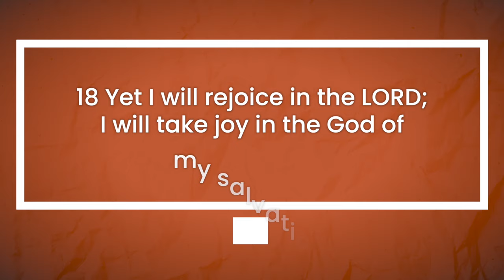A New Perspective - Win Today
In today’s episode, Donna Amidon shares ancient wisdom to give you a new perspective on what it means to be content.  Discover how hope and joy can live within any situation you face.